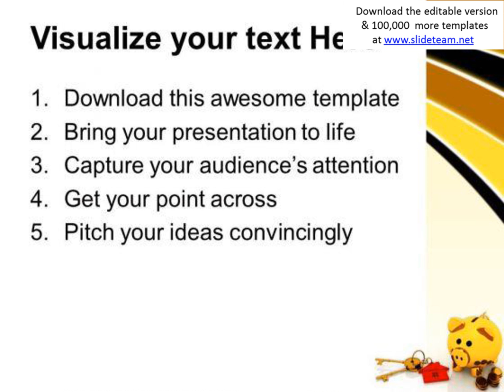golden piggy bank keys growth powerpoint templates and powerpoint themes 0812